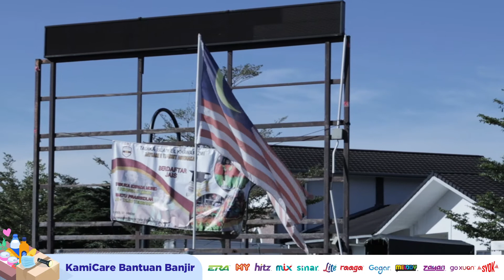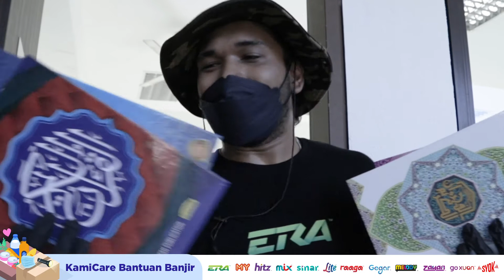KamiCare Bantuan Banjir Hari 1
Misi KamiCare Bantuan Banjir bersama ERA, Zahier, Personaliti ERA dan geng Astro Radio semalam bagi menghulurkan bantuan untuk membersihkan Masjid Kg Sri Aman, Puchong yang terkesan dengan banjir. Nantikan misi seterusnya di lokasi yang lain.